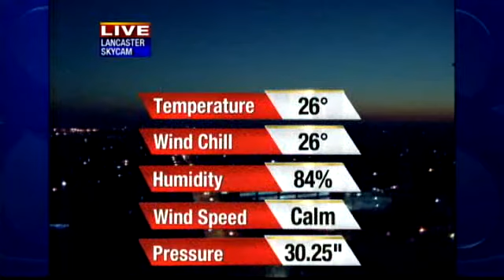Expect Rain Later This Week